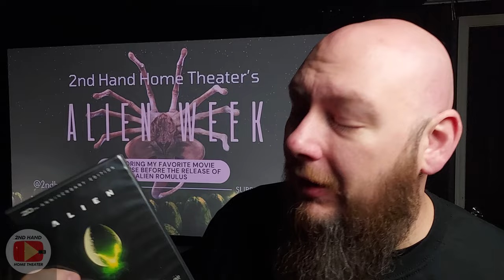1999 Alien DVD Release: Still Out-of-This-World in 2024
In this video, I talk about the 1999 DVD release of the iconic sci-fi film "Alien" and explore why it remains my favorite version available. Whether you’re a die-hard "Alien" enthusiast or just discovering this classic, this video will provide valuable insights into the legacy of one of the greatest sci-fi horror films of all time.

Home Theater Equipment:
Projector: Knoll Systems LED 1081
Screen: DIY 110" 1.0 Gain Screen
Front L&R Speakers: DCM Timeframe 600
Center Speaker: Infinity Beta C360
Rear Speakers: JBL Pro 8340a

Thanks.